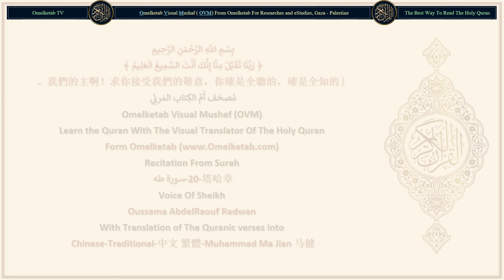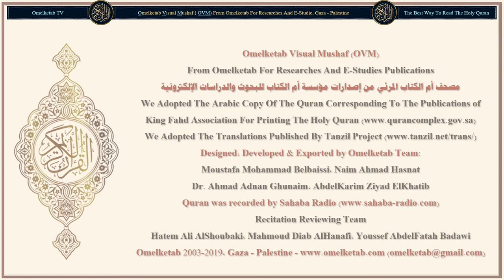20 塔哈章 سورة طه Chinese Traditional 中文 繁體 Muhammad Ma Jian 马健 Radwan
20-塔哈章-سورة طه-Chinese-Traditional-中文 繁體-Muhammad Ma Jian 马健-Radwan... [你們所當崇拜的，只是真主，除他外，絕無應受崇拜的，他是周知萬物的。」(98)我這樣對你敘述些以往者的故事，我已賜給你從我發出的記念；(99)誰違背這個記念，誰在復活日必負重罪，(100)而永居其刑罰中。復活日那負擔對他們真糟糕。(101)那是在吹號角之日，在那日我將集合藍眼睛的罪犯；(102)他們低聲相告說：「你們只逗留了十天。」(103)我知道他們說些甚麼。當時，他們中思想最正確的人說：「你們只逗留了一天。」(104)他們問你諸山的（結局），你說：「我的主將粉碎諸山，(105)而使它們變成平原，(106)你將不能見甚麼坎坷，也不能見甚麼崎嶇。」(107)在那日，眾人將順從號召者，毫無違拗，一切聲音將為至仁主而安靜下來，除足音外，你聽不見甚麼聲音。(108)在那日，除至仁主所特許而且喜愛其言論者外，一切說情，都沒有功效。(109)在他們前面的和在他們後面的，真主都知道，而他們卻不知道。(110)罪人們將對永生自立的主宰表示謙恭，背負罪惡者，確已失望了。(111)信道而行善者，不怕虧枉和克扣。(112)我這樣降示阿拉伯文的《古蘭經》，我在其中申述警告，以便他們敬畏，或使他們記憶。(113)真主是超絕萬物，宰制眾生，體用真實的。對你啟示《古蘭經》還沒有完全的時候，你不要急忙誦讀。你說：「我的主啊！求你增加我的知識。」(114)]

Surah Name: 20-塔哈章-سورة طه